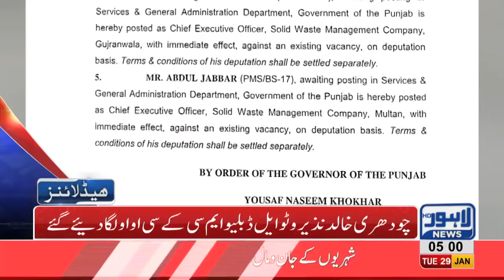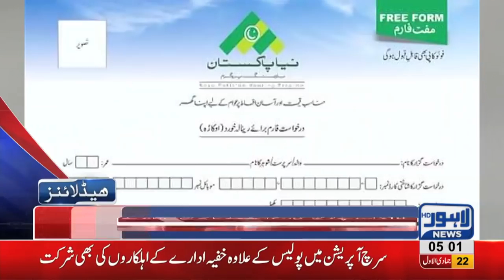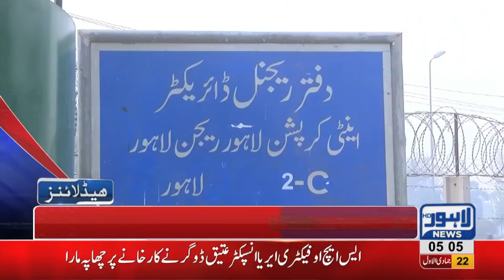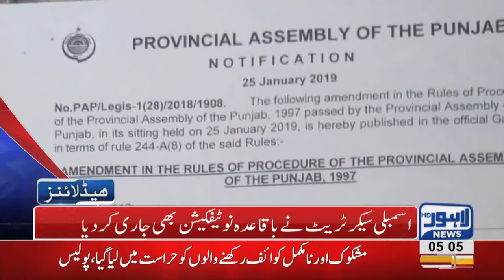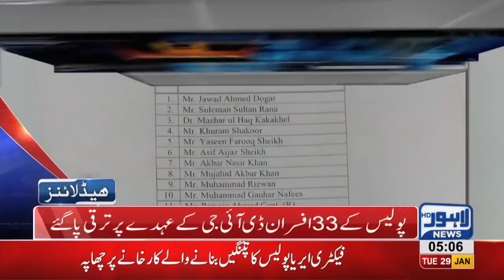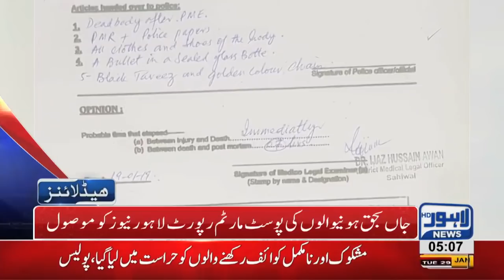05 AM Headlines Lahore News HD – 29th January 2019